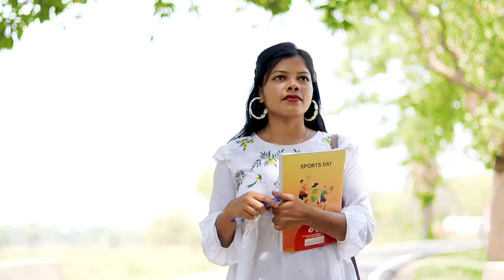HIRAM DULAR | FULL VIDEO | MILAN | SANCHITA | SAVITRY | NEW SANTHALI VIDEO 2023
नमस्ते।
ऑफिशियल विडयो निर्माता। मैंने आपकी विडयो क्लिप को उपयोग किया हैं। और उपयोग करने का वजह ये हैं। कि आपकी दर्शकों को बढ़ाने के साथ-साथ हमारा चैनल भी बढ़ाना। हम आपका विडयो क्लिप अधिकतम 10 सेकेंड तक उपयोग करते हैं। उससे ज्यादा उपयोग करने पर मैं अपना गलती कबुल करने के लिए सहमत रहूॅंगा।
मुझे आप से प्रार्थना हैं। कि कृप्या कॉपिराईट क्लैम या स्ट्राईक ना दें। (अगर फिर भी आप हमारी बातों से असंतुष्ट हैंं। मैं आपकी विडयो को 12 घंटे के अंदर हटा देंगे।) धन्यवाद !

Hiram dular
Hiram dudar
Hiram dular new santali video
Hiram dular new santhali video
Hiram dular new santhali video 2023
Hiram dular santali video 2023
Hiram dular official video
Hiram dular official santali video
Double era
Dabal era
Dabal ara
Double era new santali video
Double era new santhali video
Double era new santali video 2023
Double era new santhali video 2023
Double era santali promo video 2023
Double era new santhali video teaser video 2023
Double era new santhali promo video
Double era new santali teaser video
Double era video
Double era santhali video
Double era full video
Double era video
Double era official video
Double era official promo video
Double era official teaser video
Double era official full video
Double era official santali video
Double era official santhali video
Hans hansi
Has hasi
Hans hansi new santali video
Hans hansi new santali video 2023
Hans hansi santhali video 2023
Hans hansi santali video 2023
Hans hansi santhali video
Hans hansi santali video
Hans hansi santali full video
Hans hansi new santali full video 2023
Hans hansi official video
Hans hansi new santali official full video
Hans hansi new santali official video
Hans hansi santali official promo video
Disco moder bahu kuri
Disco moder bahu kuri new santali video 2023
Disco moder bahu kuri santhali video 2023
Disco moder bahu kuri new santhali video
Disco moder bahu kuri new santali video
Disco moder bahu kuri new santali official video
Disco moder bahu kuri santali official promo video
Disco moder bahu kuri full video
Disco moder bahu kuri official full video
Viral video
Ashok tudu
Ashok tudu video
Pankaj murmu
Pankaj murmu video
Annu hembrom
Annu hembrom video
Mariyam hembrom
Mariyam hembrom video
Shefali
Shefali video
Tina hembrom
Tina hembrom video
Punam soren
Punam soren video
Swapna marandi
Jon jantu
Jon jantu video
Dh creation
Santhal Experience
Santal experience